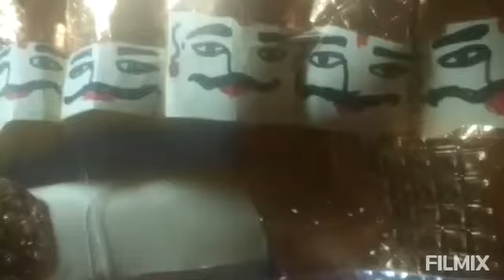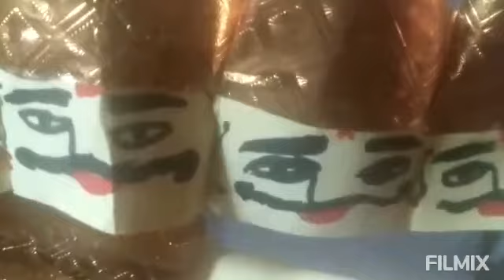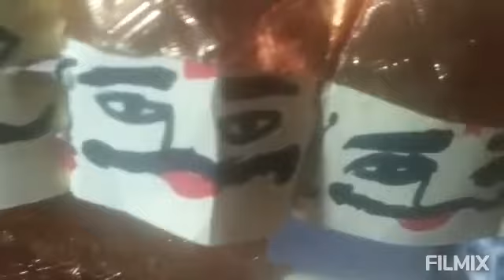Kundli bhagya Art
Art kundli bhagya